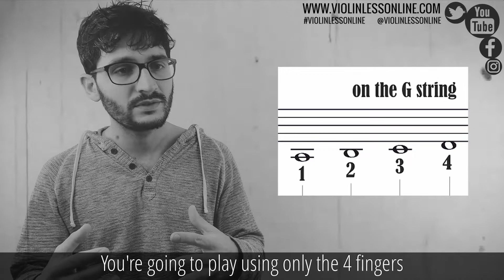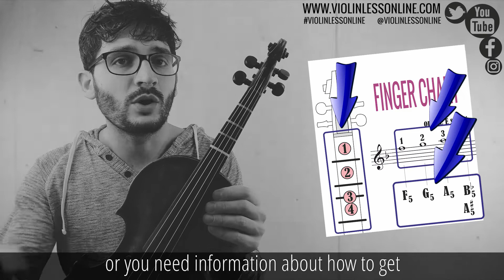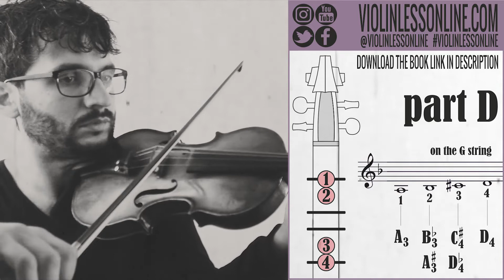#04 Nihavend Sarki - (Part D) Violin Song Tutorial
In this video you're going to learn part 'D' of my violin cover of 'Nihavend Sarki', a beautiful Turkish song. This cover is for absolute beginners. You're going to play using only the 4 fingers on the G string, in the first position.

How To Put Finger Stickers/Markers on Your Violin (Any Size)